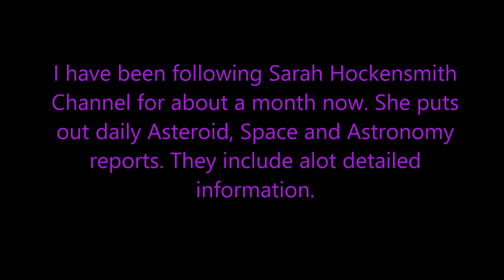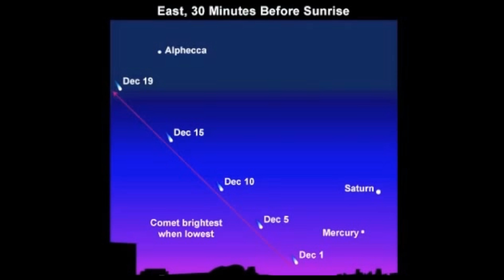A Great Asteroid, Fireball, Meteor, Comet, Astronomy Channel To SUB